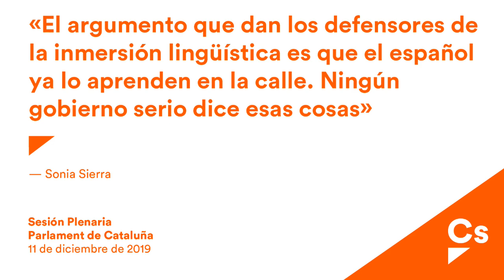Sonia Sierra. Proposición de ley de garantía de enseñanza efectivamente trilingüe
Sonia Sierra: “No quieren que les desmonten la inmersión lingüística porqué es la piedra angular de su nacionalismo excluyente”
La diputada de Cs asegura que “no se trata de hablar una lengua” sino “que al acabar la escolarización los alumnos tengan un nivel culto de catalán y español”

“No quieren que les desmonten la inmersión lingüística porqué es la piedra angular de su nacionalismo excluyente” ha asegurado la diputada de Ciudadanos (Cs), Sonia Sierra, en su defensa de la Proposición de Ley de garantía de la enseñanza efectivamente trilingüe que ha sido rechazada en sesión plenaria por los partidos separatistas y el PSC. Sierra considera que “es un sistema injusto que perjudica tanto a los alumnos catalanoparlantes como a los castellanoparlantes” porque “no hay ninguna otra democracia en el que no sea vehicular la lengua oficial del país que, además es la lengua materna de la mayoría de los catalanes”.

La diputada de Cs ha asegurado que “no se trata de hablar una lengua” sino “que al acabar la escolarización los alumnos tengan un nivel culto de catalán y español”. También ha criticado “las falacias de los defensores de este sistema” al decir que cuando los alumnos finalizan su escolarización hablan los dos idiomas. “No es que salgan del instituto hablando los dos idiomas, es que en la mayoría de los casos ya entran hablando esos dos idiomas” ha dicho.

Sierra ha reprochado que se afirme “que hay un consenso mayoritario, que es el único sistema que garantiza la cohesión social y que, además, es un modelo de éxito” cuando “las tres afirmaciones son falsas”, pero “cualquiera que se atreve a cuestionarlas se arriesga a sufrir descalificaciones” ha sentenciado.